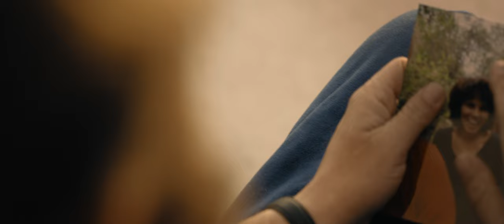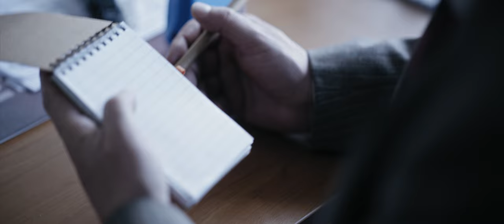STOLT - Today (Official Music Video)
Video cast :
- Husband : Nicolas de Lavergne
- Wife : Emmanuelle Bayard
- Boss : Raphael Bayard

Video credits :
- Producer : Marc Bayard & Thomas Roch
- First Assistant Director : Anatole Bosc
- Director of Photography : Amaury Brege
- First Camera Assistant : Emile Bore
- Best Boy Electric : Dorian Triquet
- Key Grip : Benjamin Erny « Berny »
- Production Designer : Josselin Px
- Key Makeup Artist : Fiona Paucod
- Editor : Anatole Bosc
- Colorist : Rami Ghorra
- Cathering : Alexandra Bayard
- Driver : Edgar Bloch

Lyrics :
Today I will leave this place
Today I will try to find myself
In a home which I never had
And I don’t want to be sad
I don’t know what you have to give me
I don’t know if you will love me or hate me
But I have no choice
If I wanna live free
I have to say goodbye
To leave this war

Help me, help me, today
Tomorrow will be too late

Today I will try not to hurt myself
Today I will try to be no one else
Apparently I should be sorry
For being born in my body
Between bombs and bullets
In the arms of my faith (yes)
I tend to live freer, to live, better
(better)

Help me, help me...
Tomorrow will be...